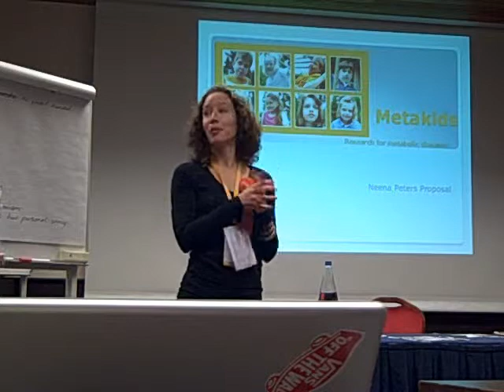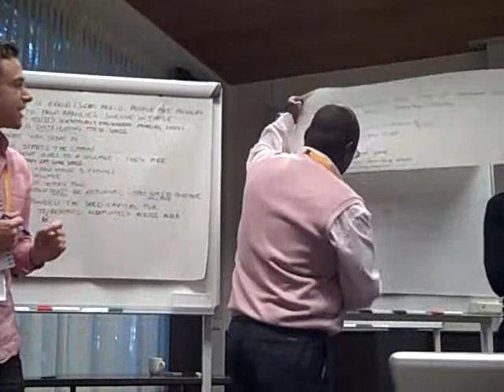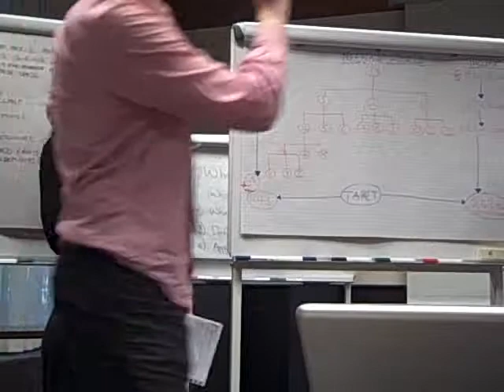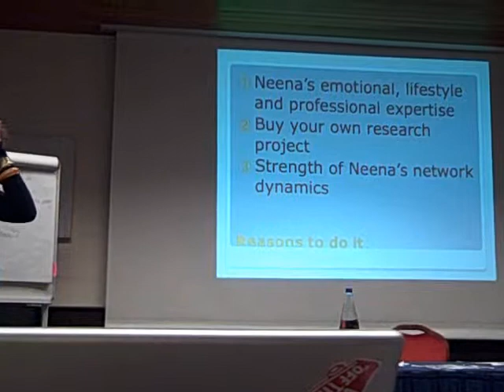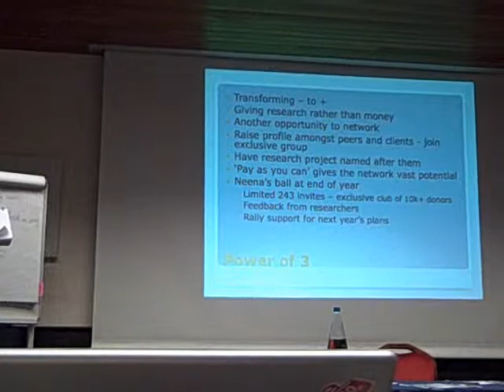Group 1 present their idea at Jon Duschinsky's 29thIFC masterclass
Group 1 at Jon Duschinsky's Masterclass present their idea at the 29th International Fundraising Congress, Holland.